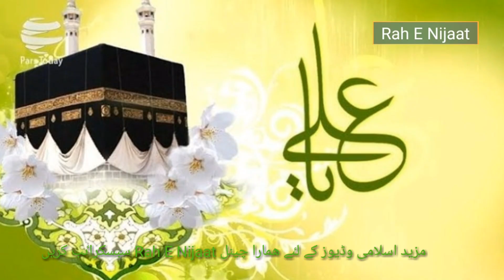Salman E Muhammadi